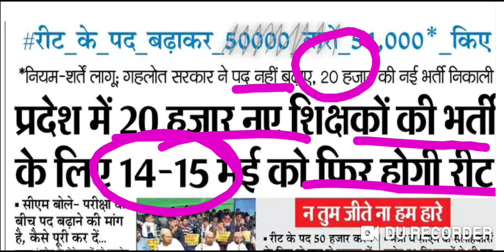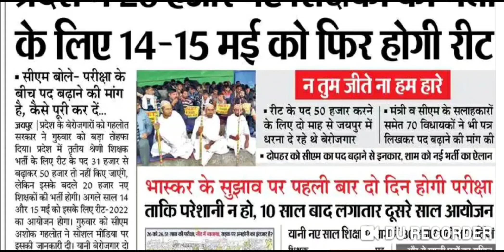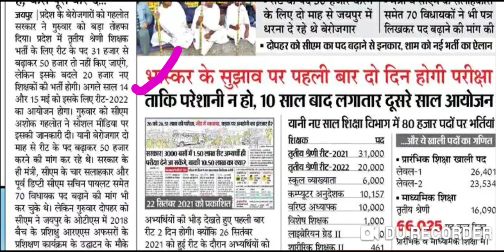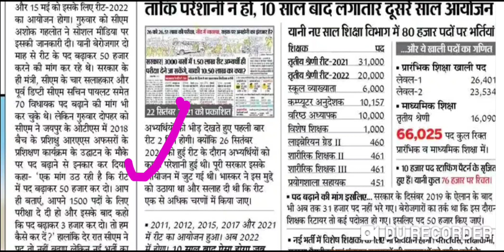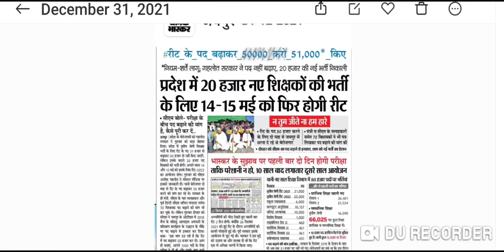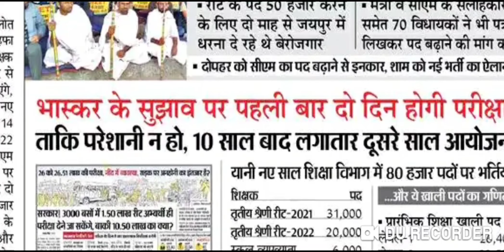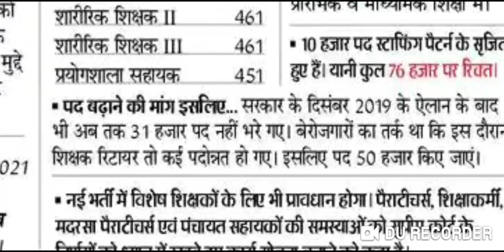प्रदेश में 20 हजार नए शिक्षकों की भर्ती के लिए 14 से 15 मई को फिर होगी रीट भर्ती 2022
RSMSSB:जलदाय विभाग में इंजीनियरों(JEN) और टेक्निकल कर्मचारियों के 1700 पदों पर की जाएगी जल्द भर्ती👇👇

💥 Important Links Here💥